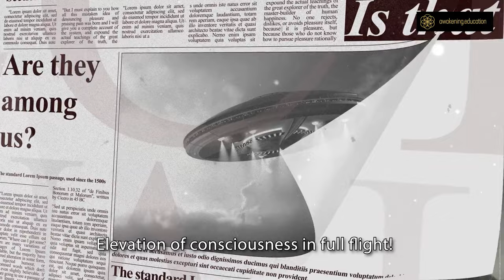The Great Awakening!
The Great Awakening! Lets Go!